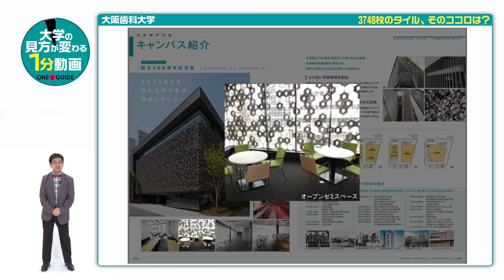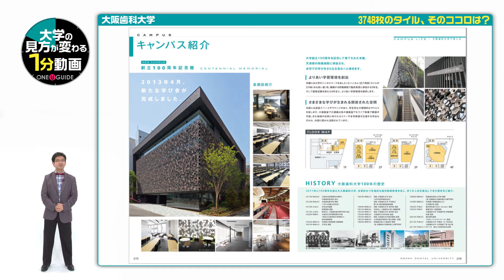大阪歯科大学の見方が変わる1分動画【3748枚のタイル、そのココロは？】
大阪歯科大学の案内パンフレットを請求しよう